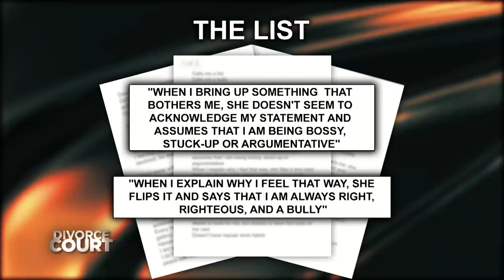Making A List And Checking It Twice:Tresha Joel v "Teejay" Joel S24 E36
After only 1 year of marriage, Tresha is fed up with Thomas' lies, anger problems, and bizarre sexual fantasies! Thomas rebuts Tresha is to blame for many of their problems.

SOCIAL: @DivorceCourt